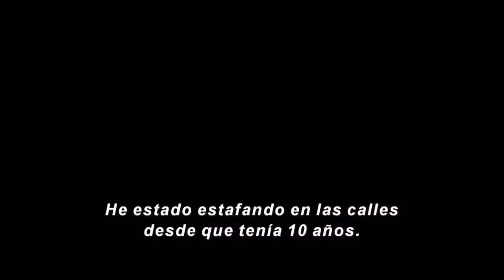Han Solo der Film 2018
Han Solo der Film heute mal alles um diesen Film der schon die No.2 ist im Karten vorverkauf und wir bereiten immer noch die Sendung vor Facebook Gruppe Star Wars Community Wohnzimmer...